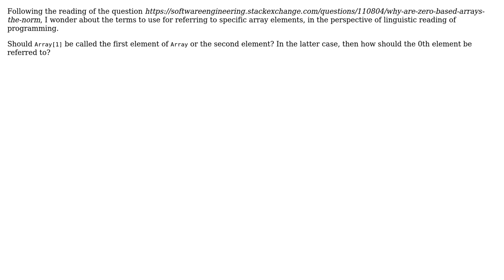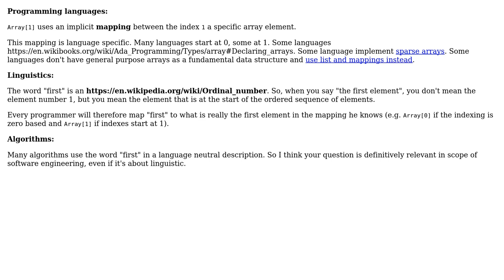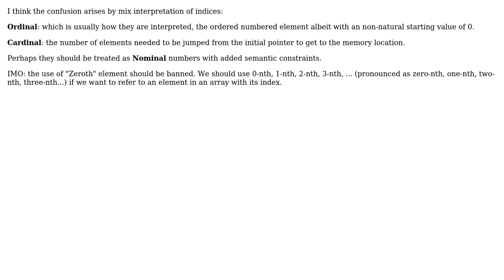Software Engineering: Is "Array[1]" the first element or second element in the array?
With thanks & praise to God, and with thanks to the many people who have made this project possible! | Content (except music & images) licensed under CC BY-SA | Music | Images & others | With thanks to user profaisal user Christophe user Bent and the Stack Exchange Network Trademarks are property of their respective owners. You are responsible for your own actions.